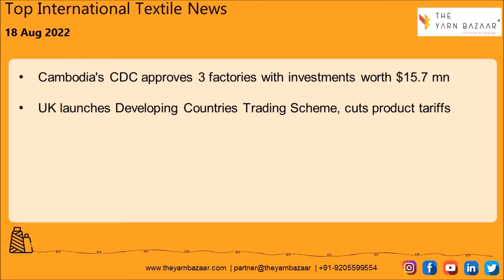1 Minute Textile News by The Yarn Bazaar | 18 Aug 2022 | Top Textile News